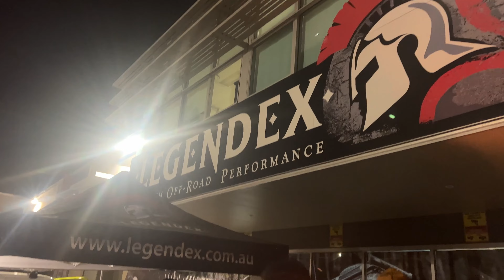A NIGHT OF 90 JIMNYs - Legendex Social Night for Suzuki Jimnys, Narangba, Queensland, Australia